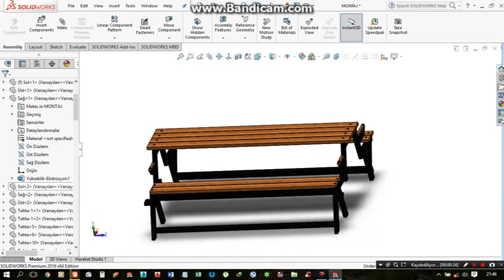Bank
SolidWorks Çizimleri